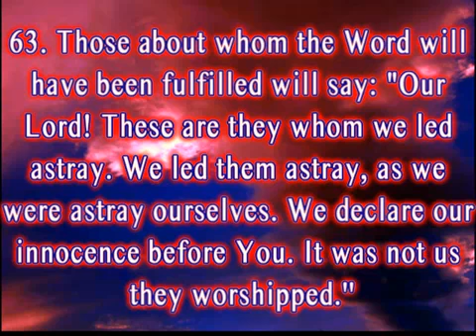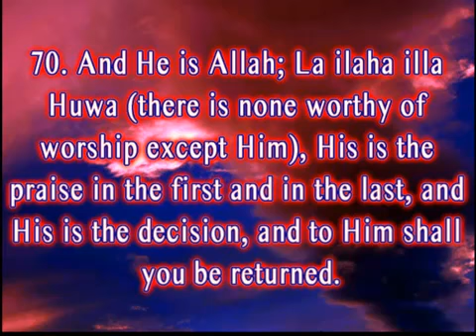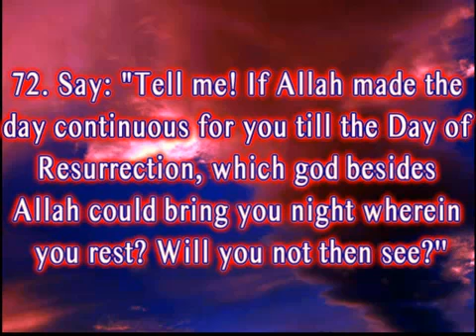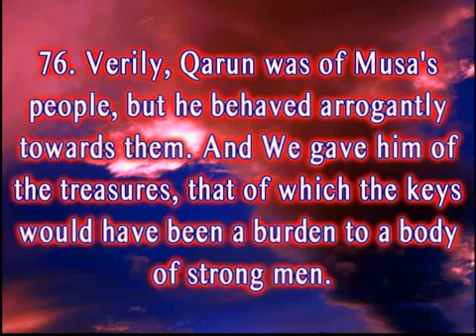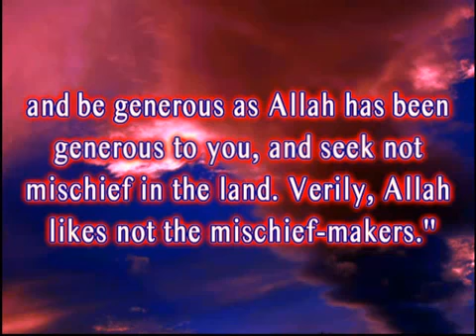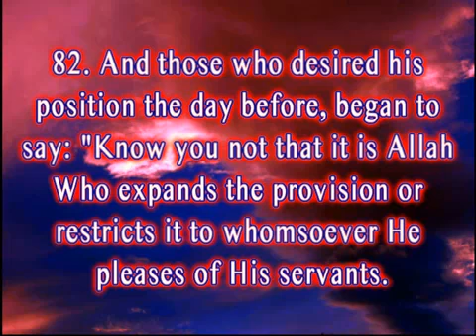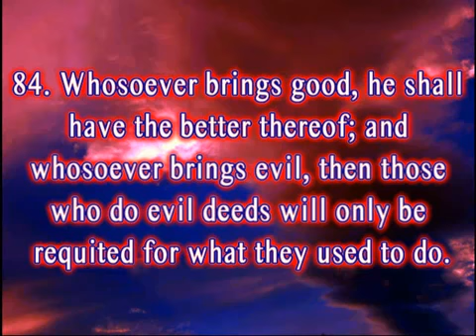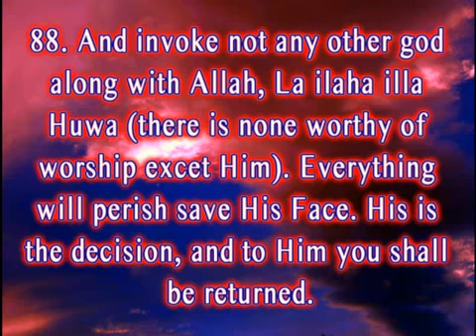Surah 28 Al Qasas The Stories Verses 62 88